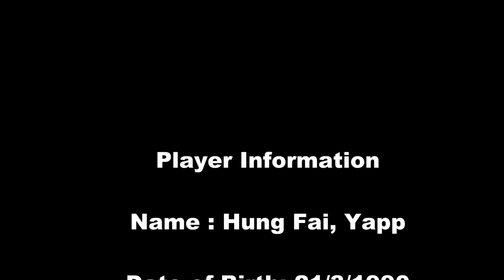Hung-Fai Yapp 葉鴻輝 GK | VS China | Hong Kong Goalkeeper | 17.11.2015 | HD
Player Information
Name : Hung Fai, Yapp
Date of Birth: 21/3/1990
Current Club: Eastern (Hong Kong)
Height: 180cm
Weight: 80kg

Yapp Hung Fai is a Hong Kongese international footballer who plays as a goalkeeper for the Hong Kong Premier League club Eastern. He is widely regarded as one of the best goalkeepers in Hong Kong. He is recently the captain of Hong Kong.

He has excellent speed and reflexes, making him an ideal one-on-one goalkeeper. He has a great ability of rushing out and closing down the attacker, and can react quickly to shots. He is also an excellent penalty kick saver, having saved penalties on multiple big occasions. However, Yapp is susceptible to crosses and corner kicks due to his lack of height.

Video Source:
TVB